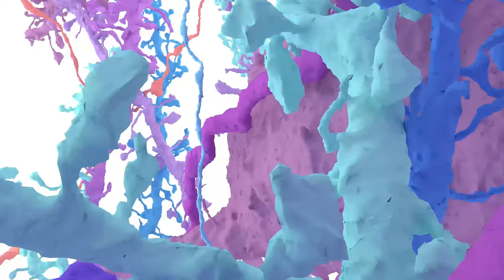Cortical Neurons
Take flight through twenty five neurons from mouse cerebral cortex. These pyramidal neurons send excitatory action potentials to many other neurons through thousands of connections known as synapses. To learn more, check out science.eyewire.org and to be the first to know when you can help map neurons like these by solving 3D puzzles, check our pyr.ai.

Reconstructions by Seung Lab of Princeton University. Images acquired by The Allen Institute. Funded by IARPA MICrONS.

Video animated and rendered by Anthony Hernandez.
Color key by Daniela Gamba
Produced by Amy Robinson Sterling.